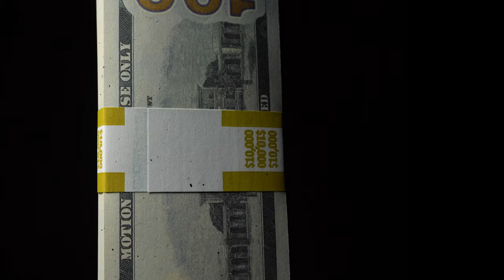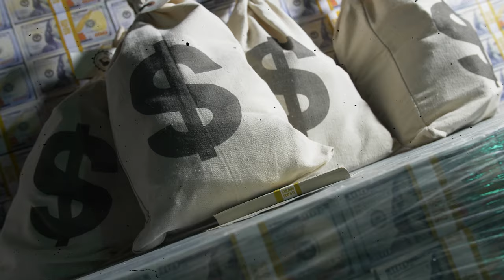Prop Movie Money's Full Print Prop Money vs Blank Filler Prop Money Stacks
Ever wonder what the difference is between Prop Movie Money's Full Print Prop Money Stack and Blank Filler Prop Money Stack? In this video we are breaking down the main differences between the two types of Prop Movie Money Stacks: Full Print and Blank Filler.

The Full Print stack features one hundred fully printed prop bills that are perfect for counting it up or making it rain. The Blank Filler stack includes blank sheets in between two full print bills all held together with a bank strap. Perfect for showcasing millions on set while being budget friendly. Both Full Print and Blank Filler Stacks are designed for up to 8K film making. Exclusively on PropMovieMoney.com. Made in the USA.

 Providing prop money for a new age of content creators,  Prop Movie Money is a South Florida based online prop shop supplying the most realistic prop money for all your films, commercials, music videos, photography & more.

Our prop money has been featured in many films & music videos such as Netflix's Narcos, Spider-man Homecoming, Kendrick Lamar's "Humble" & Jcole's "ATM".